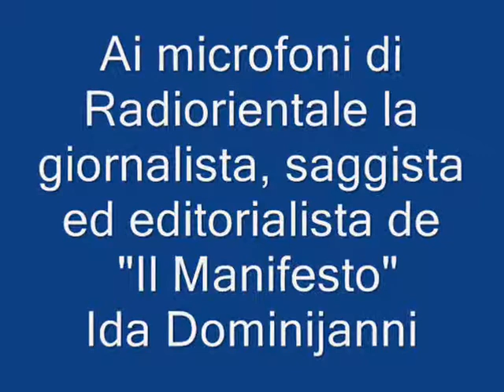Intervista a Ida Dominjanni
Ai microfoni di Radiorientale, la web radio dell'Università degli Studi di Napoli "L'Orientale", la giornalista, saggista ed editorialista de "Il Manifesto",  Ida Dominijanni, tra i relatori del seminario: "Marx a Rosarno" a cura del Gruppo "Filosofia e Politica" della Fondazione Italianieuropei.
Ida Dominijanni risponde alle domande: Come i fatti di Rosarno sono stati raccontati dai mass media e il ruolo che ha avuto la legislazione italiana all'interno del fenomeno di emarginazione dei migranti.
Intervista e montaggio a cura di Angela D'Antò